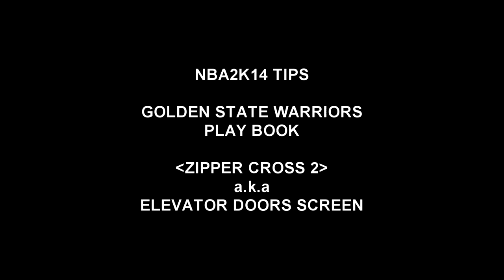[EXBC] NBA2K14 tips GSW STEPHEN CURRY playbook elevator door screen